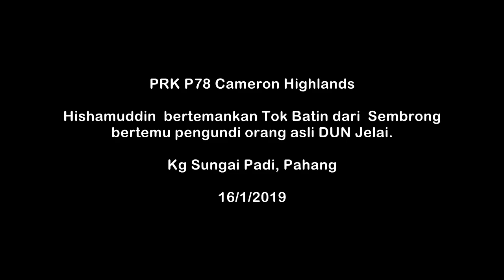20190116 PRK P078 Hishamuddin bertemu orang asli Kg Sg Padi